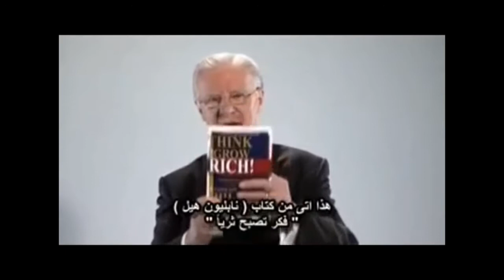Advice from Think and Grow Rich Book